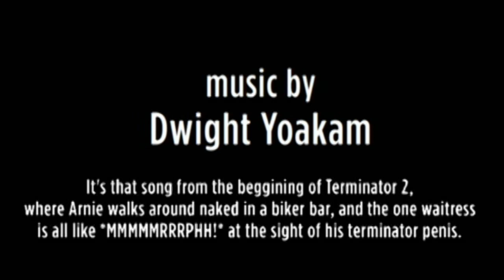Gauze & Painkillers episode 2: dark knight rises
Now it's Guitars and Cadillacs, Hillbilly music.